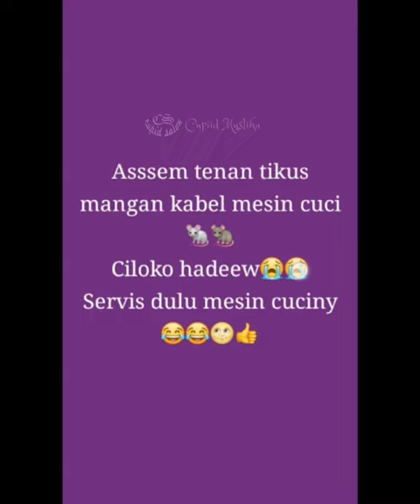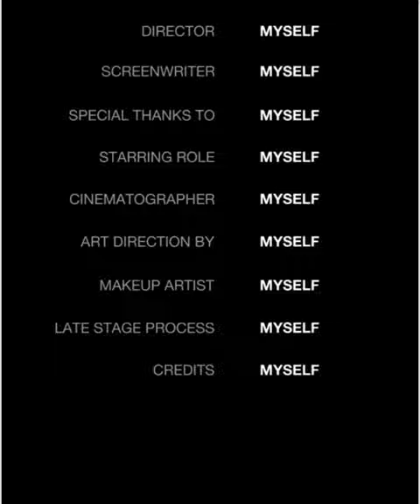status WA ibu 20230207